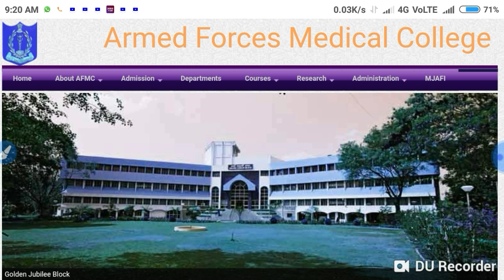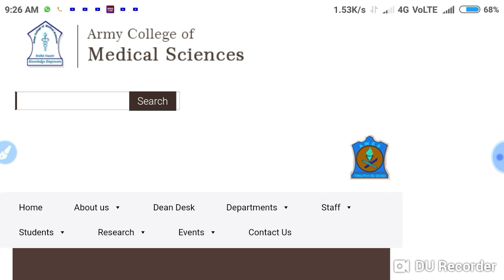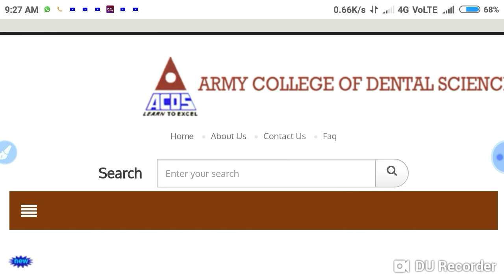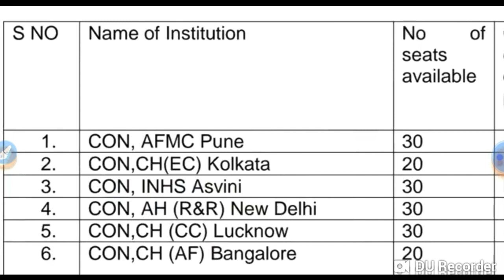Medical courses by Military !! भारतीय सेना द्वारा कौनसे कोर्स करवाए जाते हैं ?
In this video I telling about the Medical courses by Military !! भारतीय सेना द्वारा कौनसे कोर्स करवाए जाते हैं ?

Harsahay Chopra